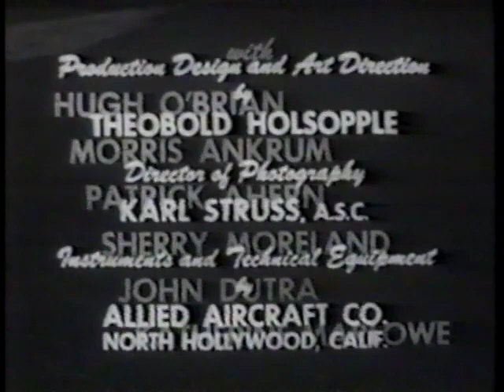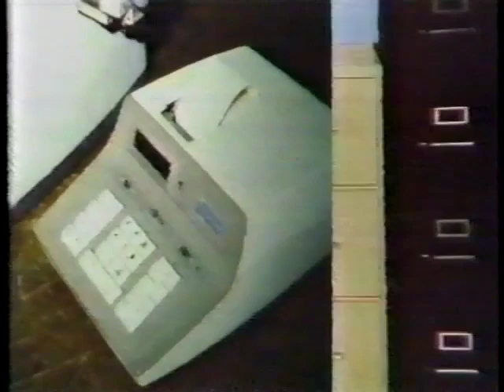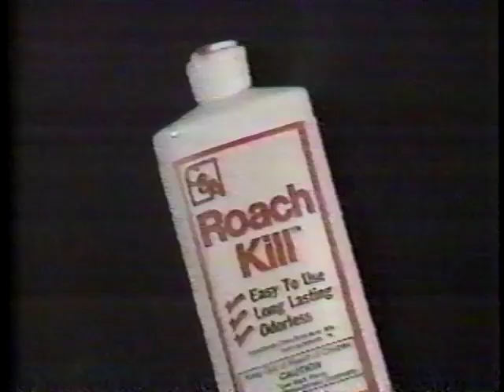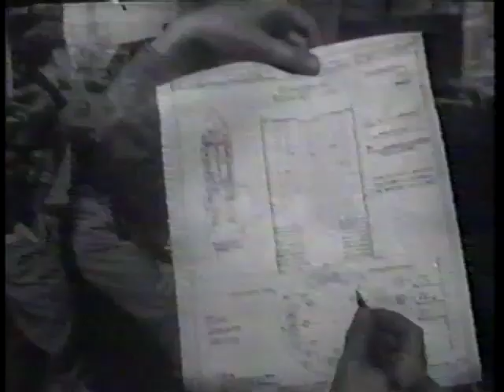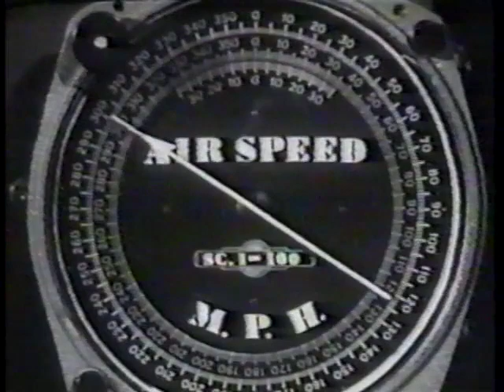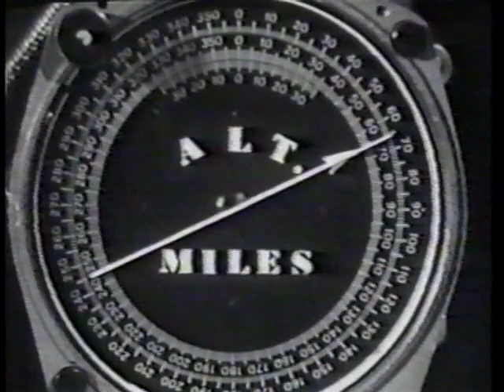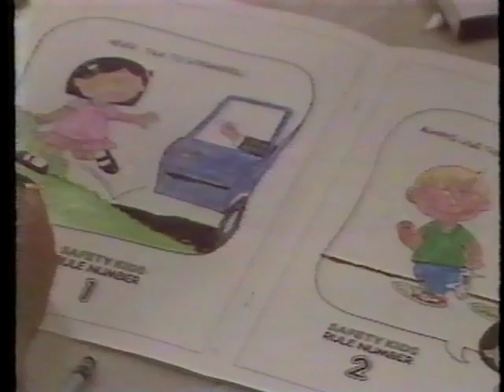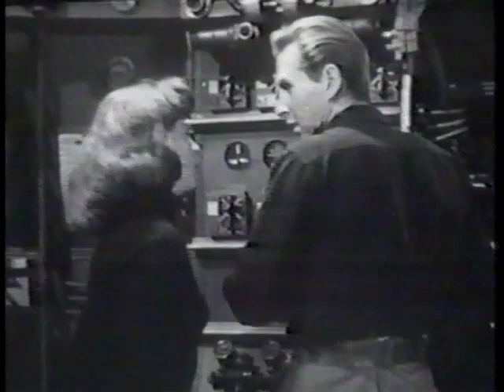This Is Psychotronic Cinema - Rocketship XM 1950 VHS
ROCKETSHIP X-M
1950 Lippert (B&W with color sequence)
producer/director/screenwriter: Kurt Neumann.

When United Artists and George Pal announced that Destination Moon was about to be shot, Robert Lippert’s company quickly made Rocketship X-M (Expedition Moon) and got it out first, making it the first serious postwar science-fiction movie. The plot is simple — four men and one woman take off to the Moon, run into a meteor shower, and are knocked off course. They land on Mars (which is tinted pink), a planet devastated by atomic warfare and populated by deadly radiation-scarred mutants. All the astronauts die. The special effects team of Jack Rabin and Irving Block went on to other ’50s hits like Captive Women and Flight to Mars. Cinematographer Karl Struss worked on Island of Lost Souls and many Neumann films. The music by Ferde Grofe (who wrote the “Grand Canyon Suite”) was orchestrated by Albert Glasser and features a theremin, which was soon to be overused in other features. A sound-track album is available through Starlog magazine. The astronauts are Lloyd (Sea Hunt ) Bridges, Osa Massen, Hugh (Wyatt Earp ) O’Brian, John Emery, and Noah Beery, Jr. Morris Ankrum stays home. In 1978 Wade Williams shot new special effects scenes (in color) and added them to the restored original print. The long shots include actors dressed to look like the original cast. The “special edition” is available on videocassette; the original still plays on local television stations.

From the Psychotronic Encyclopedia of Film